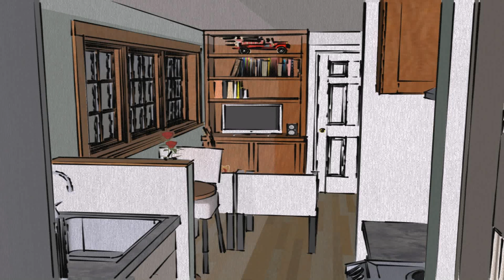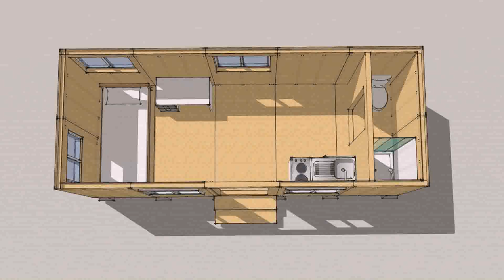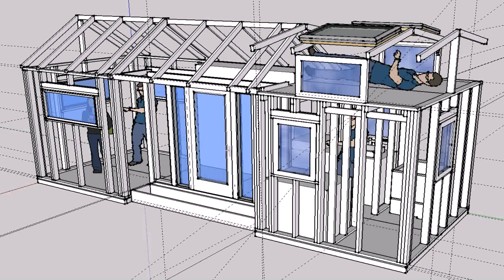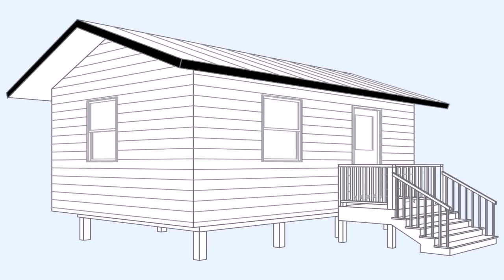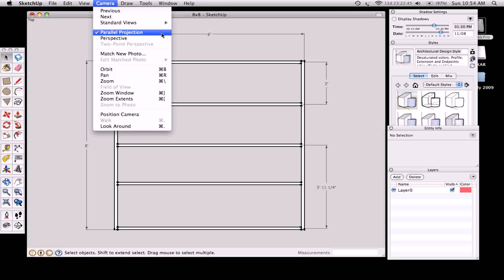8 X 20 Tiny House Plans - Gif Maker DaddyGif.com (see description)